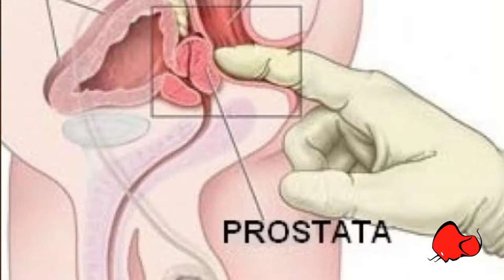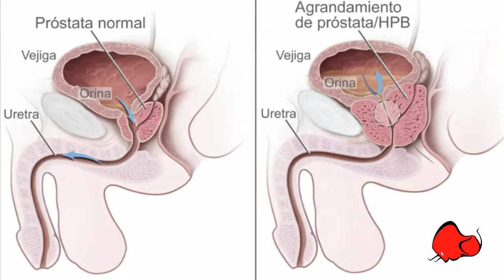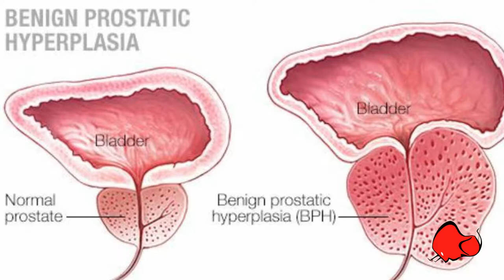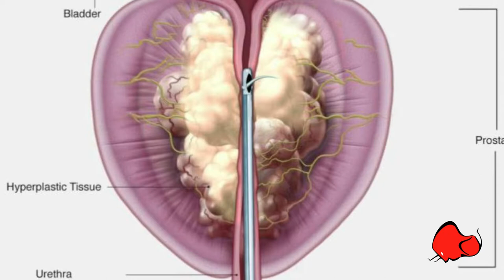Prostata - Últimos tratamientos . Doctor Mario Dominguez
En el Portaluco de la Salud invitamos al doctor Mario Dominguez que nos explica el último tratamiento para la inflamación de próstata